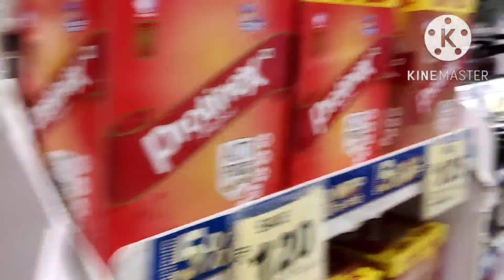A Day In My Life ~Birthday🎂~New Haircut~Shopping~Junk food🤫 | Indian Vlogger Manisha